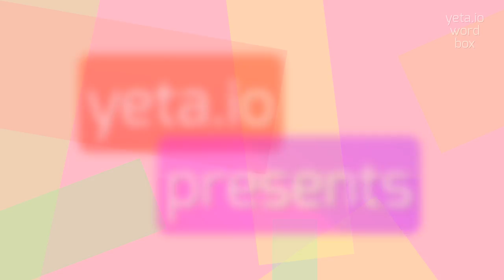HOW TO PRONOUNCE POTENSIOMETER?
POTENSIOMETER - Speak like a pro: How to say Potensiometer in 2023

How to pronounce potentiometer?
What is the correct pronunciation of potentiometer?
Can you provide the phonetic pronunciation of potentiometer?
Definition:
A potentiometer, also known as a variable resistor, is an electronic component that can be used to adjust the resistance in an electrical circuit.
It consists of a resistive element, a movable contact called the wiper, and two fixed terminals.
The position of the wiper determines the resistance value, allowing the user to control the voltage or current in the circuit.
Potentiometers are commonly used in volume controls, light dimmers, and many other applications.
Pronunciation:
To pronounce potentiometer, break it down into syllables: po-ten-tio-me-ter.
Accent the second syllable (ten).
Test yourself by speaking the following examples:
1. I adjusted the volume on my stereo using a potentiometer
2. The potentiometer is used to dim the lights in the room
3. The potentiometer is connected to the microcontroller for analog input
Hope it will help you to answer on the following questions:
1. How does a potentiometer work?
2. What are the different types of potentiometers?
3. Where are potentiometers commonly used?
4. How can a potentiometer be used to control voltage?
5. How is the position of the wiper in a potentiometer determined?